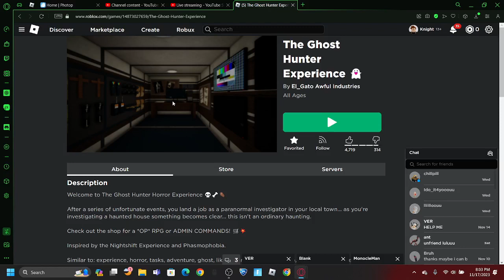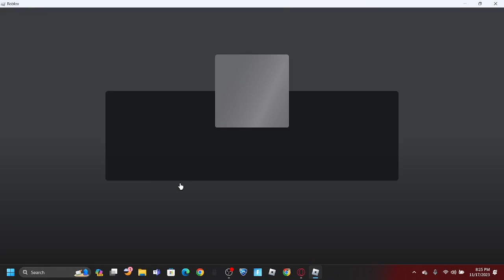Jumpscare Everyone (The Ghost Hunting Experience)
Scawy